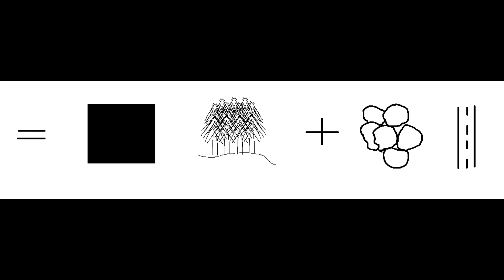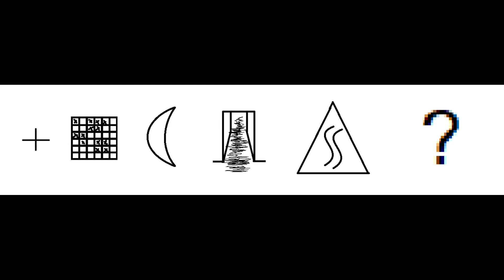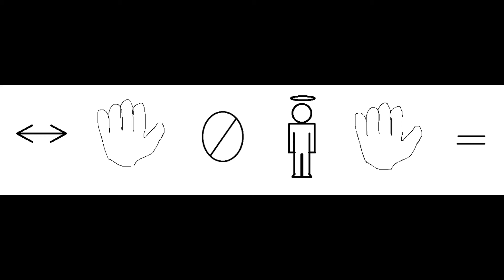Casual singing - Maan korvessa kulkevi lapsosen tie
Singing children song from memory with image subtitles.